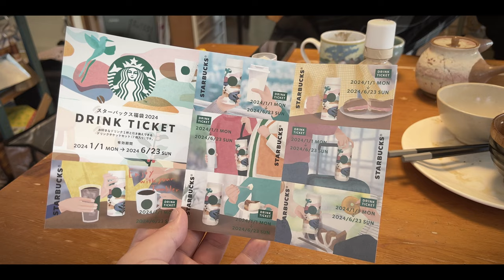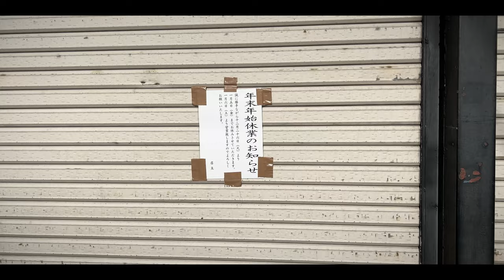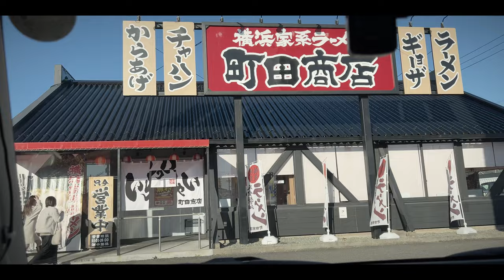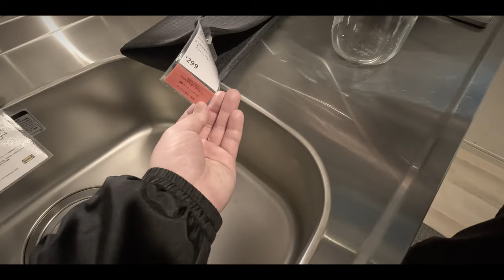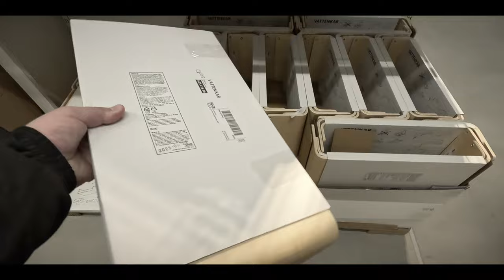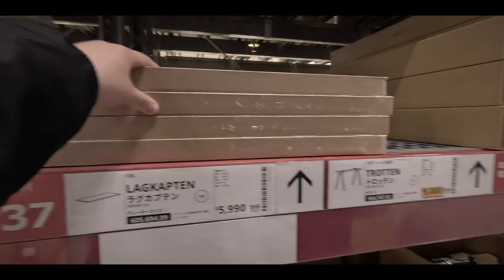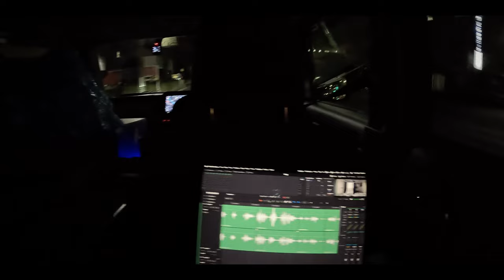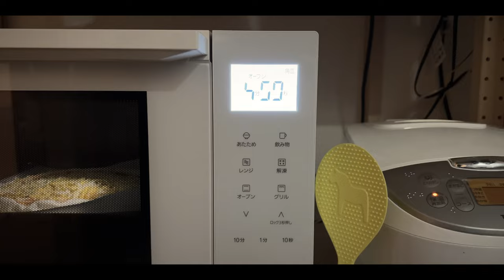ドライブ→ラーメン→IKEA→宅飲み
Unboxing & Review
様々な製品の開封や短期、長期レビュー、暮らしのアイディアについて発信しているチャンネルです。

Food & Travel
料理をしたり、美味しい飲食店を紹介したり、旅行の様子を紹介したりしているチャンネルです。

DIY & Build
暮らしを豊かにするためのDIYや、家具の組み立て、模型やプラモデルなどを作る様子を動画にしています。

0:00 おはようございます
1:15 今日は仙台に帰ります
2:30 朝食
5:33 帰る準備
6:31 家族に動画編集を教える
9:01 実家を後に
11:36 スターバックス
13:06 飯盛山に来たが...
16:48 ドライブ
18:57 福島市
20:45 町田商店で昼食
22:38 車窓
28:49 IKEAに到着
33:06 IKEAレストランで休憩
36:36 IKEAで買い物
43:37 家具を車に積み込む
50:59 夕飯調達
52:08 移動
52:40 自宅に荷物を搬入
56:10 カーペットの滑り止め
57:24 新しいiPhoneケース
59:41 家族と飲み会